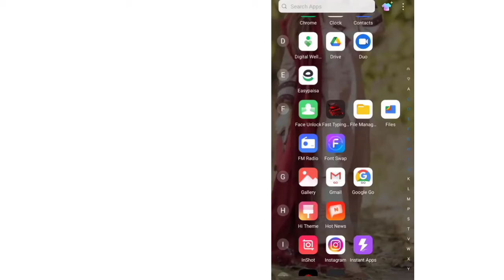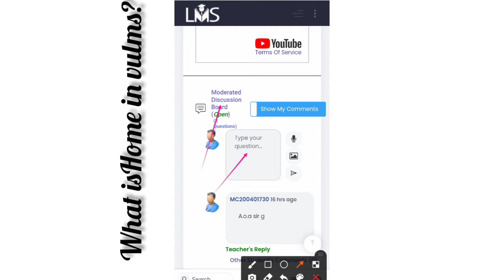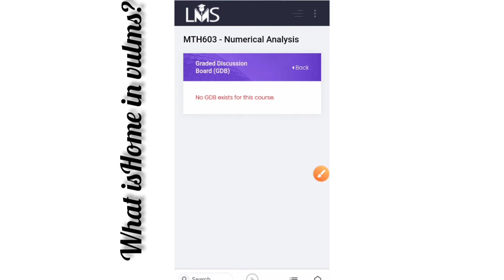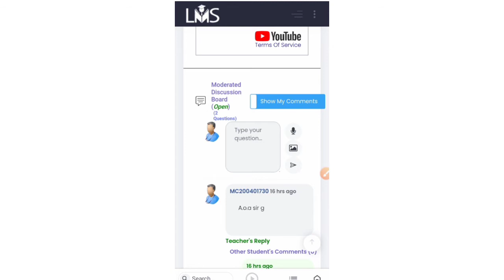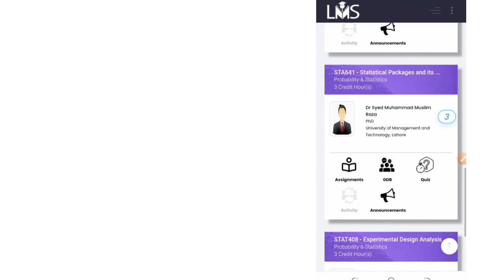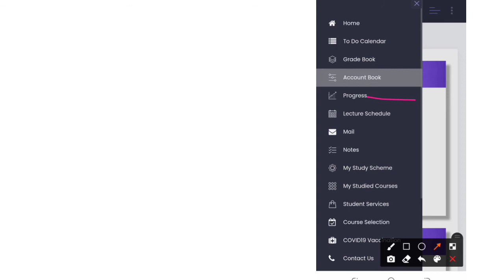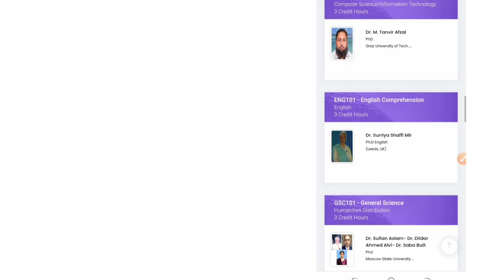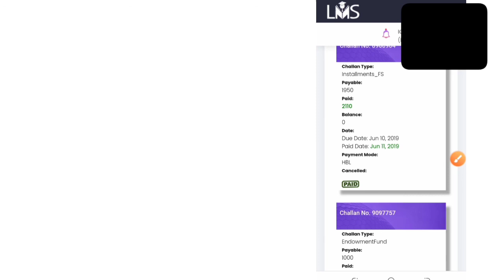how to use vu learning management system|vulms app not working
How to use Software?

learning_manegement system
LMS
vulms password,
vulms password reset,
vulms password change,
how to change vulms password,
vulms forgot password,
how to reset vulms password,
v passwordvulms,
vulms not working,
vulms password reset,
vulms result 2022,
vulms help,
vulms login problem,
vulms app,
vulms attendance,
vulms password change,
vulms not opening,
vulms quiz,
vulms assignment,
vulms ameer hamza,
how to unblock vulms account,
vulms block,
how to download vulms app,
vulms extension,
how to register email in vulms,
vulms forgot password,
how to get lecture from vulms,
how to upload html file on vulms,
how to submit assignment on vulms,
how to make assignment on vulms,
how to login vulms,
how to mark attendance in vulms,
vulms is not working,
how to login in vulms,
why vulms is not working,
vulms login,
vulms lectures,
vulms mobile app,
vulms imdb,
how to open vulms,
vulms orientation,
vulms paper pattern,
vulms quiz extension,
vulms reschedule exam,
vulms student login,
how to upload assignment on vulms,
vulms with ameer hamzadate sheet virtual university,
virtual university latest news,
3rd semester date sheet
vulm use,
c versus c++,
film use,
film use me,
film usekovanje,
film use for my talent sub indo,
film user,
film use for my talent,
film used gun,
film use for my talent 2021 bahasa indonesia,
film useless,
film usekovanje ceo film,
k method,
nvm use access denied windows,
nvm use,
nvm use node version,
nvm use exit status 145 the directory is not empty,
nvm use not working,
nvm use tag
nvm lc tablet uses in hindi,
nvm tablet uses in hindi,
how to use nvm on mac,
how to use nvm node,
q method,
q in q,
q explained,
r method,
r/english emkay,
r use,
u❤t,
v vone,
v/r,
x-troller9-x,
x.royale_wolf.x,
zリー,
z. e,
0 equal 1,
0 9999 equals 1,
0 raised to 0,
2 equation,
3 equations,
4 c only,
4 to 4,
4 forms,
6 and 6s,
6 f0r 6,
7 of 7,
9 of 9,
9 ไม้เท้า